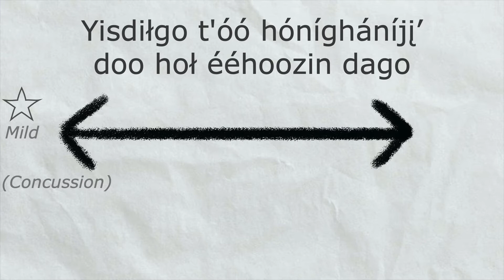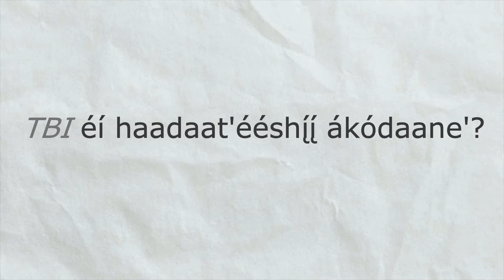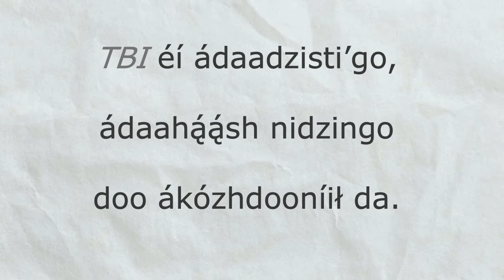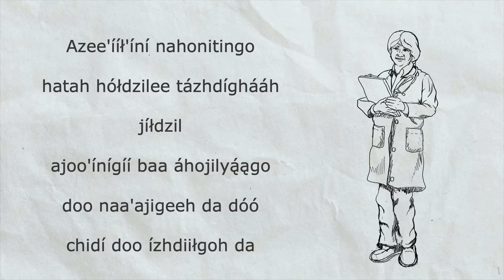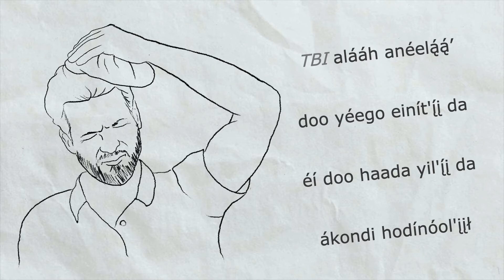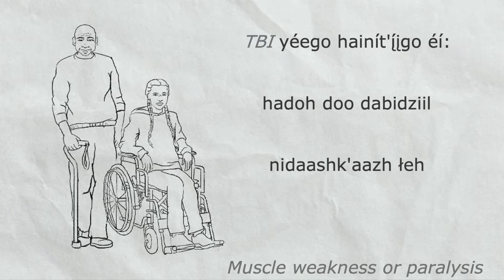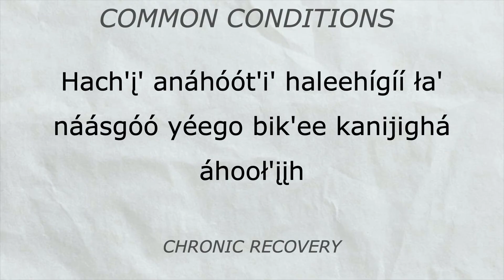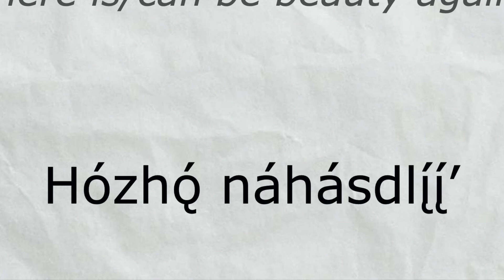TBI Education - Navajo - long video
A video about TBI - definition, causes, risk factors, and deficits. Text and audio in Navajo.